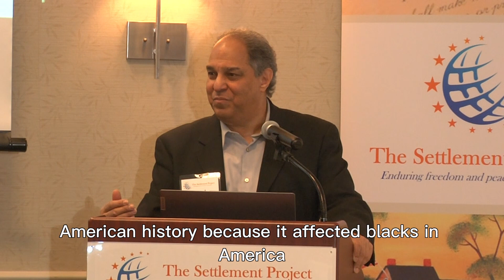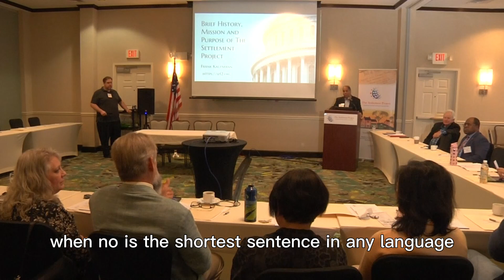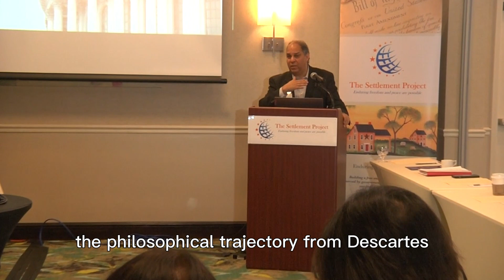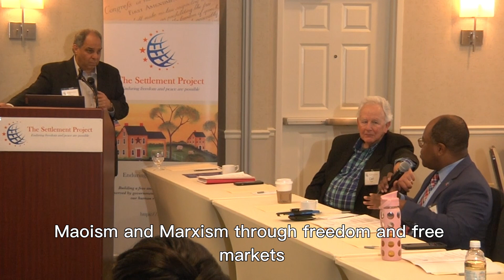Brief History, Mission and Purpose of The Settlement Project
The President of The Settlement Project, Dr Frank Kaufmann gave Brief History, Mission and Purpose of The Settlement Project.